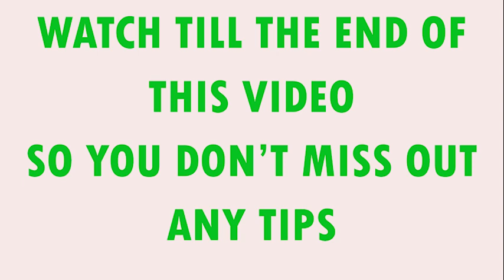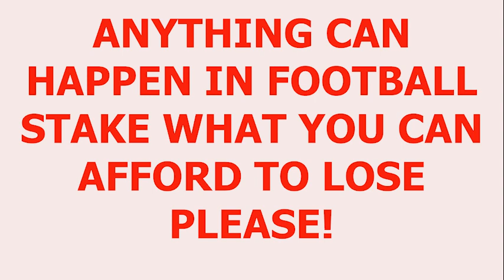Football Betting Tips Today 27/03/2023 l Best Prediction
FOOTBALL PREDICTIONS TODAY FREE 27 March 2023.
prediction match
Predictions football today 07 March 2023
South​ AmericaPrediction
BrazilSerie​ APredictionPrediction
FREE BETTING TIPS: 5//203 |DOUBLE CHANCE| UNDER & OVER |TODAY'S FOOTBALL BETTING PREDICTIONS,BETSLIP  ~ TODAY FREE BETTING TIPS // FOOTBALL PREDICTIONS,How to ALWAYS win with Football Betting !, 5 MATCHES BETTING TIPS WITH 1 BIG ODDS 100% FREE FOOTBALL PREDICTIONS,
Today's Football Predictions 5th January  2023 Best Betting Tips For Today Over 90% wining Rate, FOOTBALL PREDICTIONS TODAY|BETTING TIPS|HOW TO WIN BET|BETTING STRATEGY|SOCCER PREDICTIONS|BETTING.How to win bet everyday|Betting Strategy .